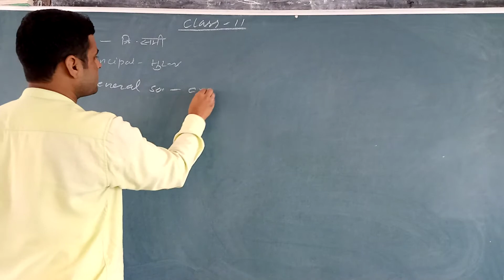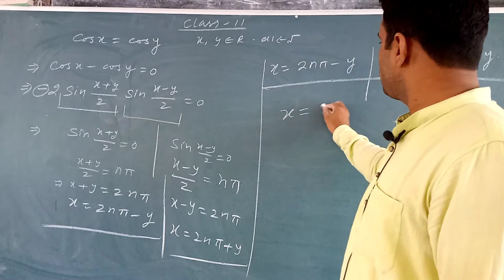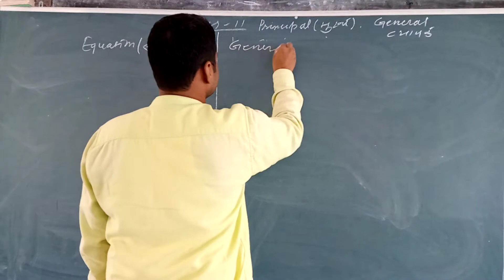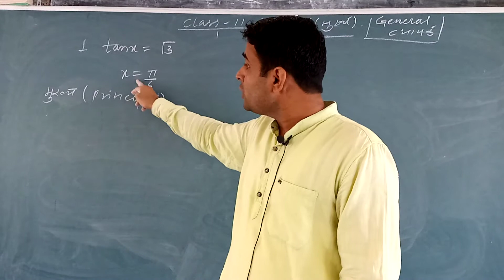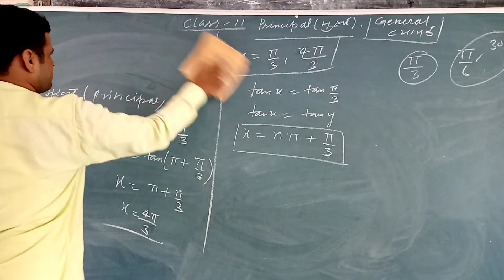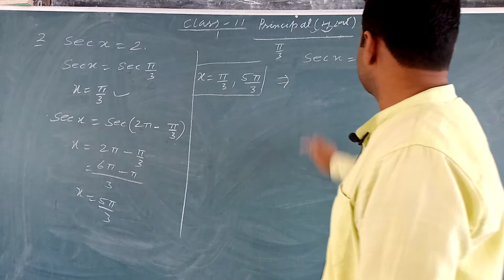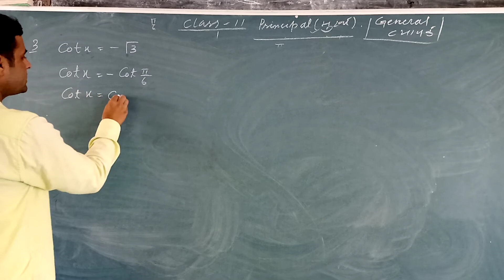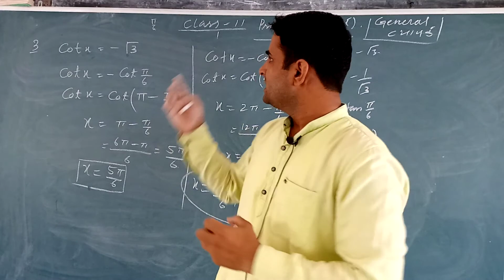CLASS-11 || 27/10/2020 || CH- Principal || TOPIC- EX- 3.4 QU- NO.- 1,2,3, || BY- MAHENDRA SIR